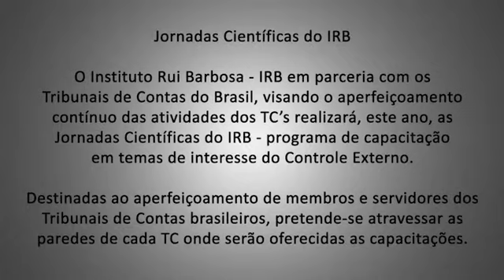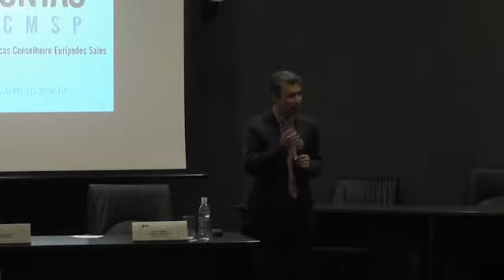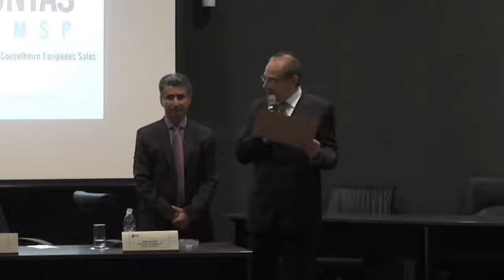Jornadas Científicas do IRB no TCMSP - Palestra Parte 1/2